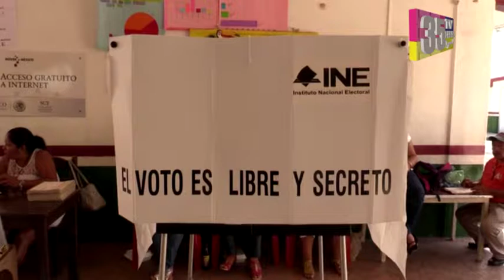A partir del 20 de diciembre iniciarán preparativos de proceso electoral 2018 19/12/2017